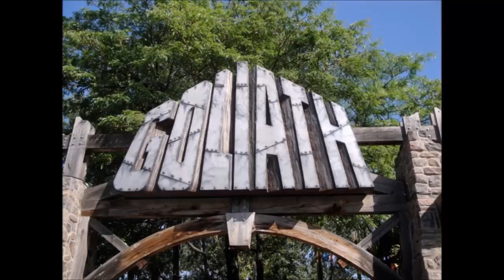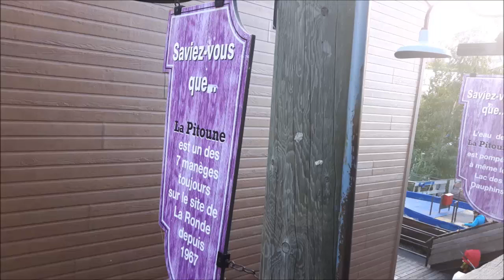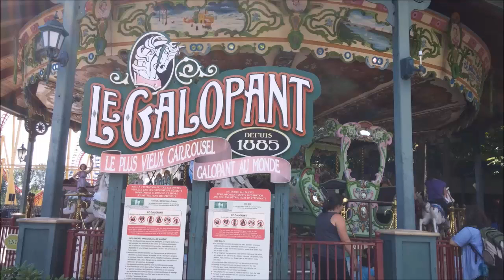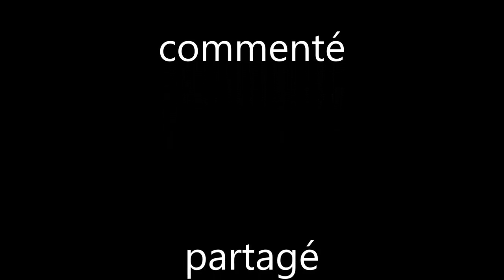top 7 des plus vieux manège à la ronde/vidéo 1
je commence avec un vlog pour ensuit terminer avec le top 7 des plus vieux manège à la ronde.